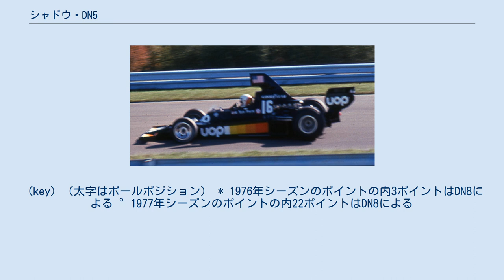シャドウ・DN5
シャドウ・DN5 (Shadow DN5) は、シャドウ・レーシング・カーズが1975年のF1世界選手権に投入したフォーミュラ1カー。
改良型のDN5Bは1976年シーズンおよび1977年の序盤2戦で使用された。
DN5および5Bはポールポジションを3回、ファステストラップを2回獲得している。
決勝最高位は3位が2回で、いずれもトム・プライスが獲得した。
 シャドウ・DN5は、トニー・サウスゲートによって設計された。
前年に使用されたDN3の発展型であり、空気力学的に洗練されており、重量配分も再構成されていた。
翌シーズンは改良が施されDN5Bとして投入されたが、ラジエターインテイクの形状が変更された以外は大きな変化は無かった。
チームのメインスポンサーであったUOPはスポンサードを取りやめた。
 トム・プライスがドライブするDN5、1975年アメリカグランプリ DN5は予選で何度か好成績を残し、速い車であることを証明した。
実際、シーズン開幕戦のアルゼンチングランプリではジャリエがポールポジションを獲得している。
しかしながら決勝ではギアボックストラブルのためウォームアップラップを完了できず、スタートすることができなかった。
次戦のブラジルでもジャリエはポールポジションを獲得し、決勝ではファステストラップも記録したが、32周目に燃料システムのトラブルでリタイアしている。
結局車の低い信頼性と、いくつかのミスにより、ジャリエのこのシーズンの完走は2回のみであった。
最高位はスペイングランプリの4位で、このレースは死亡事故が発生したことで途中で打ち切りとなり、ポイントは通常の半分であった。
シーズン後半のオーストリアとイタリアでジャリエはDN5に代えてマトラV12エンジンを搭載したDN7をドライブしている。
 トム・プライスはシーズンの序盤2戦を前年のDN3を改良したDN3Bで戦った。
プライスは第3戦からDN5を使用したが、ジャリエよりも好成績を残した。
プライスは6位を3回、ドイツグランプリでは4位、オーストリアグランプリでは3位に入賞している。
彼はまた、イギリスグランプリではポールポジションを記録したが、ブラジルでのジャリエ同様レースの大半をリードしながらリタイアした。
 1976年シーズン、DN5は「B」スペックへのアップデートが行われた。
しかしながら、信頼性は大きく改善されたものの、競争力は不足し、シーズン後半には顕著になった。
ジャリエはブラジルグランプリで予選3位となり、決勝の大半を2位で走行したものの結局はクラッシュ、リタイアとなった。
プライスは3位に入ったが、これがこのシーズンにおけるチームの最高位となった。
両ドライバーとも定期的にトップ10入りしたが、ポイントに繋がったのはプライスのブラジルでの3位とイギリスでの4位のみであった。
プライスは第12戦オランダグランプリから新型のDN8にスイッチしたが、ジャリエはDN5Bに乗り続けた。
 DN5Bは1977年シーズン序盤も使用され、新人のレンツォ・ゾルジが2戦でドライブした。
開幕戦アルゼンチンはリタイアしたが、DN5B最後となったブラジルでゾルジは6位に入った。
 (key) （太字はポールポジション） * 1976年シーズンのポイントの内3ポイントはDN8による °1977年シーズンのポイントの内22ポイントはDN8による